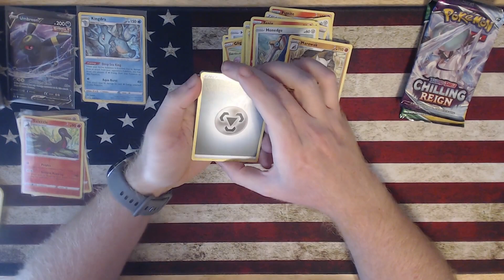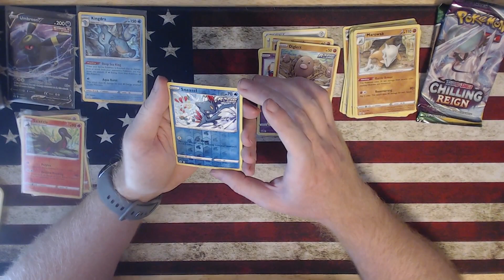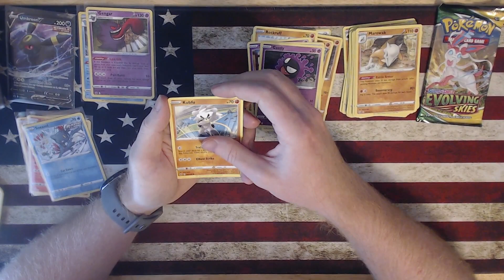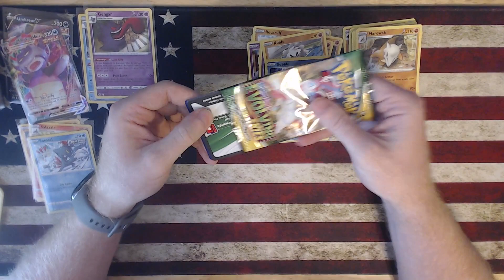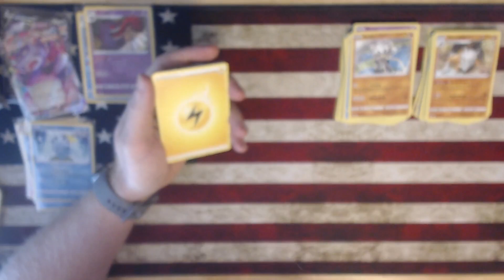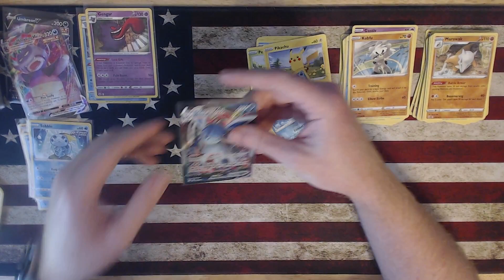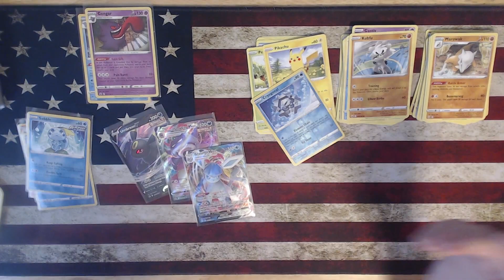Pokemon Pack Opening Ep 19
New Opening for my pokemon collection, come see what the pack hold and see if Chaos Theory is on my side.